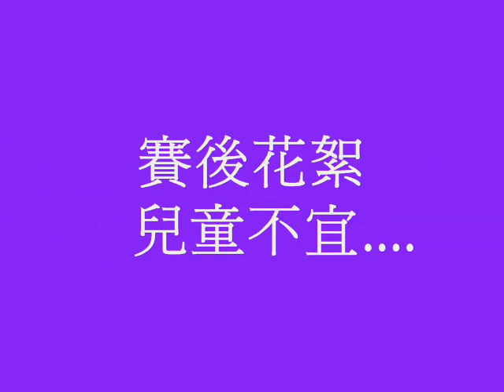奔騰vs彭博惡搞花絮版